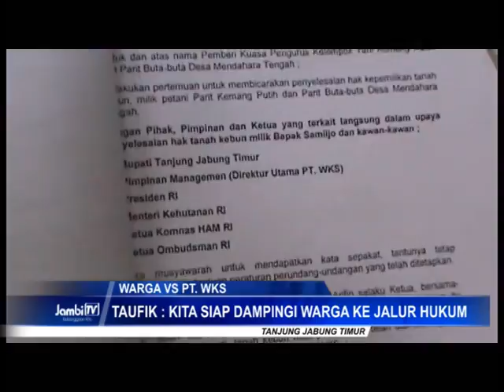Ombusman Bantu Penanganan Konflik Lahan Warga vs PT. WKS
Belasan tahun konflik lahan di Mendahara Tanjung Jabung Timur belum juga tuntas. Kali ini Ombusman Jambi yang turun tangan langsung untuk menuntut PT. WKS ke jalur hukum.

Facebook.com: Jambi-TV
Youtube.com: JambiTV Kebangaan Kito